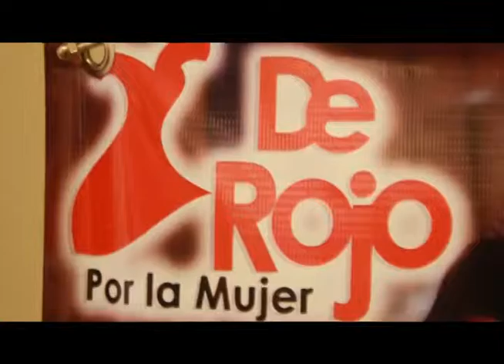Anuncian campaña De Rojo por la mujer